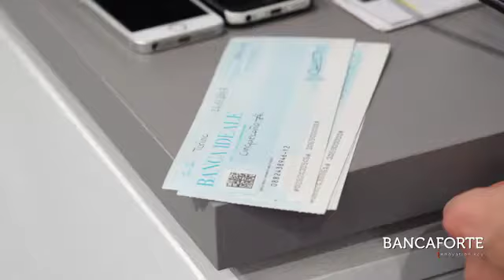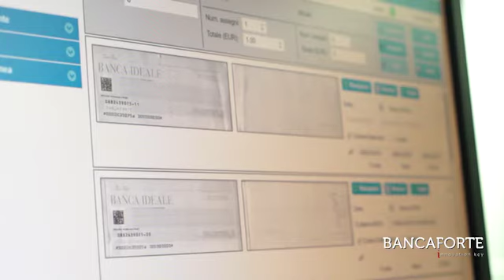Il deposito da remoto degli assegni secondo Panini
RDC Interview in Italy